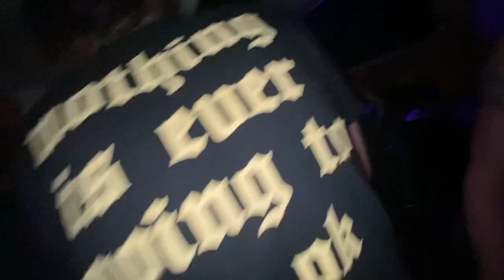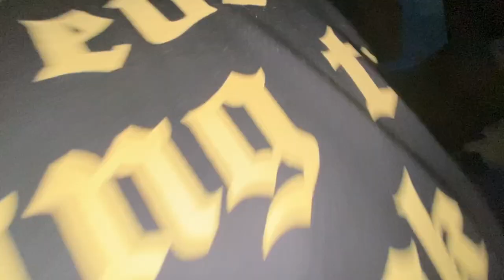Candescent AfterParty House Party Show 4/10/21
Gray Court, South Carolina
4/10/21
2:00 AM

House Party after Candescent's First show at Groundzero in Spartanburg South Carolina on April 10th 2021